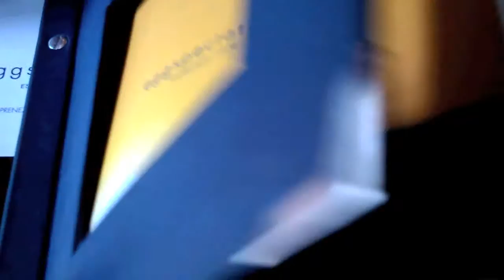Montreal Vlog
Here's a vlog of Amia's April 2015 trip to Montreal, Canada!

Amia  @morningpxrson
Simone @simonezoeann

Amia @glitterbunny
Simone @sbaldry